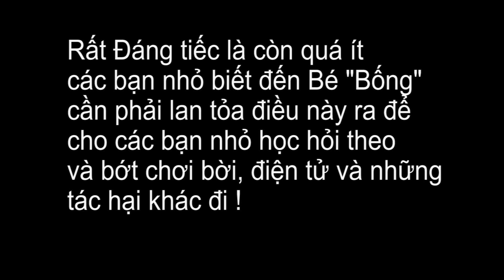Bé Bống chè bưởi Tuyên Quang sau một năm gọi vốn Shark Tank Việt Nam giờ ra sao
em tên đầy đủ là Nguyễn Hoàng Bảo Ngọc (sinh năm 2007, tại Tuyên Quang). Mọi người hay gọi em là Bống.
đã từng xuất hiện trọng chương trình mặt trời bé con và ấn tượng nhất là vụ gọi vốn 200tr ở Shark Tank Việt Nam  mà lại được đầu tư 300 triệu lại còn được học bổng 500 triệu nữa
vậy giờ cô bé ra sao rồi,,, mời các bạn cùng theo dõi cuộc hành trình của tôi đi tìm nhà cố bé nhé

Đên Tv || Hân hoan chào đón tất cả các bạn đến vơi kênh Đến Tv, Mình Là Hải mình muốn Đến mọi nơi và mong muốn ghi lại những hình ảnh đẹp của việt nam đến với thế giớ. Việt Nam chúng ta rất đẹp, mình ghi lại hình ảnh cũng là mong muốn những người xa quê hương có thể nhìn ngắm quê hương qua những video của Đến Tv,
Rất mong được tất cả mọi người ủng hộ để Đến Tv có thể đến khắp mọi nơi của Tổ Quốc mình lưu lại những vẻ đẹp đó.
Hãy Ủng Hộ tôi bằng cách đăng ký kênh để tôi có thể nỗ lực tao ra video đẹp cũng như nỗ lực sắm những thiết bị tốt hơn nữa giúp cho video ngày một đẹp hơn chân thành cảm ơn các bạn!